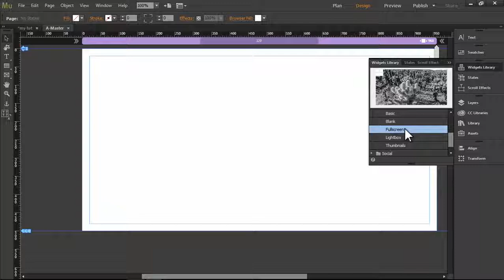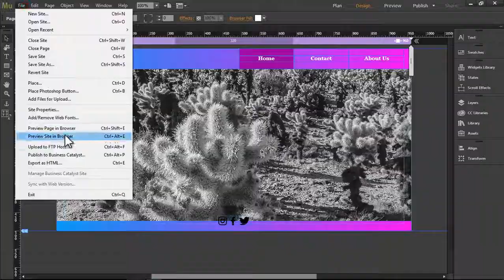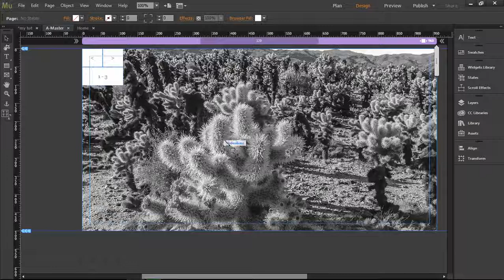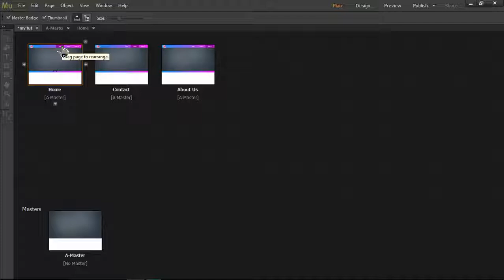#6 Add a Multiple Background Image in Adobe Muse CC | Hindi | XOAD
🔝Short Description.
⏩Best Way To  Add a Multiple Background Image in Adobe Muse CC.

🔛Long Description.
⏩CSS3 Multiple Backgrounds. CSS3 allows you to add multiple background images for an element, through the background-image property. The different background images are separated by commas, and the images are stacked on top of each other, where the first image is closest to the viewer.

🔙 Call-To-Action.

💌 About Channel.